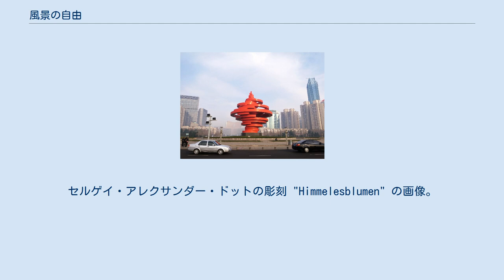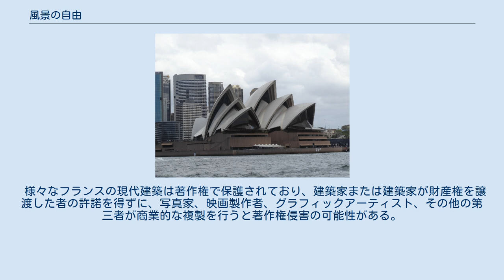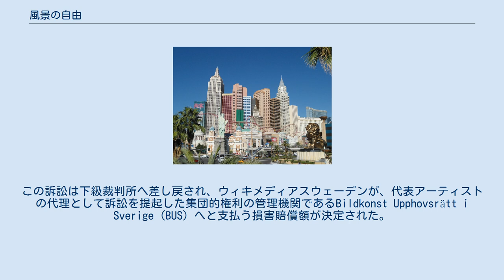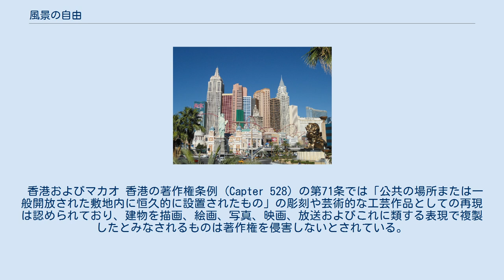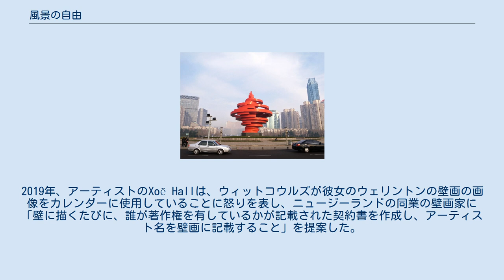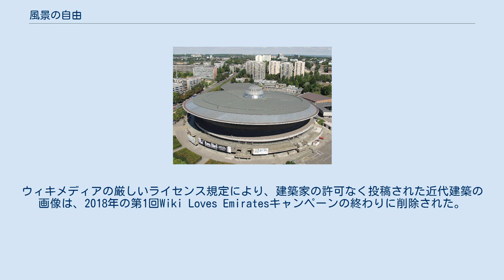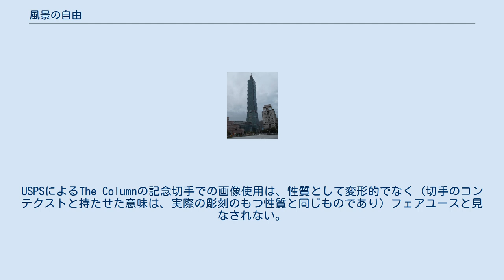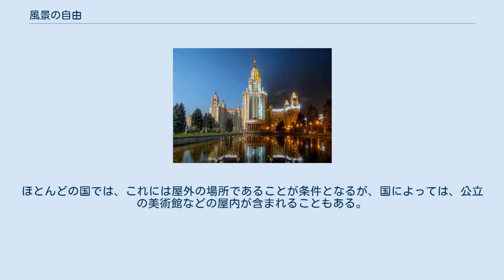風景の自由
セルゲイ・アレクサンダー・ドットの彫刻 "Himmelesblumen" の画像。
ドイツの著作権法における風景の自由規定に基づいて公開。
- 2003年 ベルリン グライスドライエック駅 南アフリカの法律では風景の自由は存在しない。
 風景の自由、または、パノラマの自由 (英: Freedom of panorama、FOP) とは、公共の場所に設置されている建物、彫刻作品やその他の芸術作品について、その著作権を侵害することなく、撮影した写真や動画、または、作成したその他の画像 (絵画など) を公開することを認める、様々な国 (司法管轄) における著作権法の規定である。
風景の自由の語源はドイツ語の"Panoramafreiheit" (panorama freedom) に由来する。
 数多くの国においては、公共の場所の風景や、そこから撮影された風景の写真の利用を明示的に許可するため、同様の規定により著作権法の範囲を制限している。
また、規定が存在する国であっても、風景の自由の解釈が大きく異なる国も存在する。
 商用目的での利用における全世界の「風景の自由」の状況 商用目的での利用における欧州の「風景の自由」の状況 建物外観、芸術作品、建物内部含めOK 建物外観、芸術作品はOK、建物内部はNG 建物外観のみOK NG 建物外観、芸術作品はOK、建物内部は一部OK 確定していない、または不明 欧州連合 (EU) においては、情報社会指令 (Directive 2001/29/EC) で加盟国が著作権法に風景の自由を盛り込むことを可能にしているが、規定することまでは要求していない。
 2015年、ドイツの元欧州議会議員であるユリア・レダは、風景の自由を欧州連合のすべての国に適用する提案を行った。
彼女はこの著作権の例外規定により建物やパブリックアートを含む公共の場所での画像を自由に共有できるようになり「経験や思ったことを送ったり共有すること」「旅の体験を保存し、これからの世代のために収集して整理すること」が可能になると主張を行った 。
 これに対し、フランスの元欧州議会議員のジャン＝マリー・カヴァダは、提案内容を批判し、欧州連合諸国のすべての風景の自由条項を非商用目的での使用に制限する代替案を提案した。
カヴァダは、商業利用目的での風景の自由の適用は、ウィキメディアやフェイスブックのような団体が作者へ対価を支払うことなく作品が商用利用されることを許可し、建築、芸術作品の作者の権利侵害となると主張した。
さらにカヴァダの事務所は、非商用目的での風景の自由は、インターネットの自由への影響は無いばかりか「フェイスブック、インスタグラムやフリッカーといったプラットフォーマーが作者に公平な報酬を与えること」を保証するとつけ加えた。
このカヴァダの主張に対して批判が高まり、デジタル権利活動家によるハッシュタグ#SaveFOPを利用したオンラインでの反対運動は、開始から2週間以内で46万人以上からの署名が集まるほどとなった 。
 7月9日、欧州議会の本会議で両提案ともに却下となり、欧州連合全体での風景の自由の状況はそのまま維持されることとなった。
 ベルギー アトミウム。
2006年撮影。
2016年以前は、この画像を商業的に複製することは違法であった。
 ベルギーでは、2016年6月27日に経済法に新たな規定が追加となり、風景の自由が導入された。
XI.190 2/1°により、公共の場所に恒久的に設置されている建築芸術、視覚芸術、グラフィックアートワークの作者は「著作物をそのまま複製し送信することについて、それらの行為が、作品が普段通り利用されることに影響せず、作者の正当な利益を不当に害しない限り」その複製と公衆送信を制限できないと規定され、2016年7月15日に施行された。
規定の発行以降は、ブリュッセルの有名なランドマーク、アトミウムの写真を撮影し、ソーシャルメディアで家族や友人と共有するなど、作品の著作権者からの訴訟を提起される心配なく、目的を問わず自由に配布することが可能となった。
 デンマーク デンマークの著作権法...